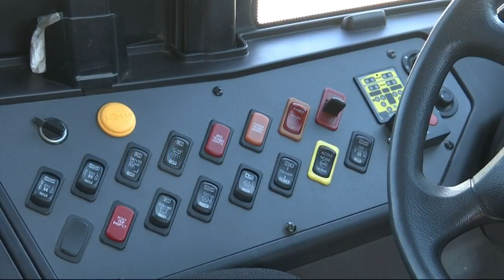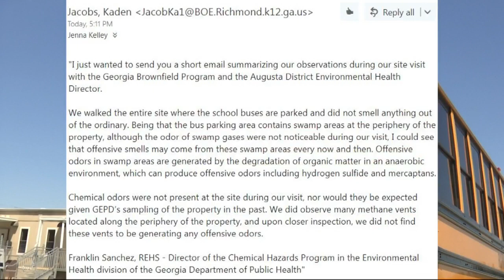School Bus Drivers demand change from the Richmond County School Board